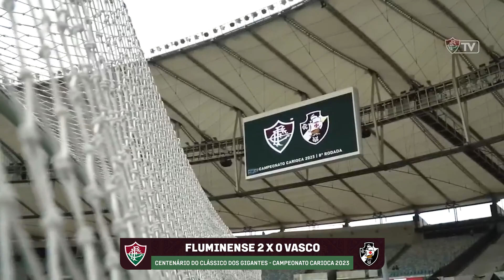FLU-MEMÓRIA: FLUMINENSE SEMPRE BATEU OS RIVAIS NOS CENTENÁRIOS DOS CLÁSSICOS CARIOCAS